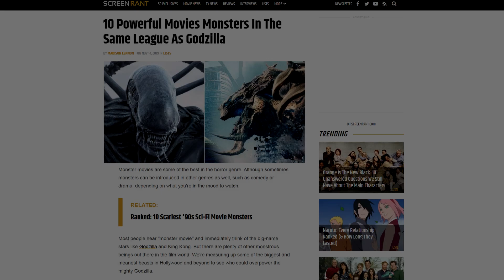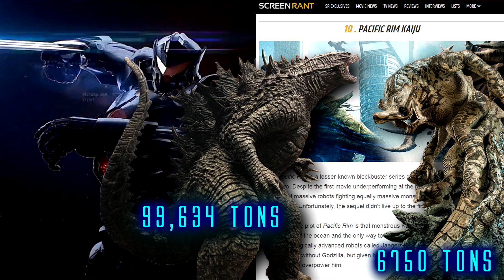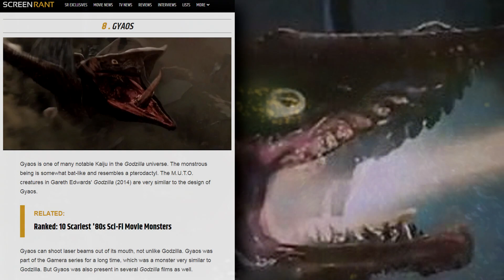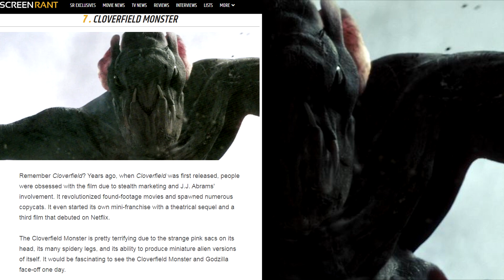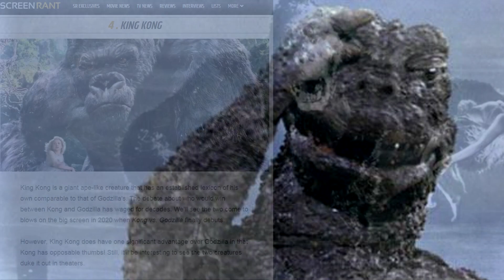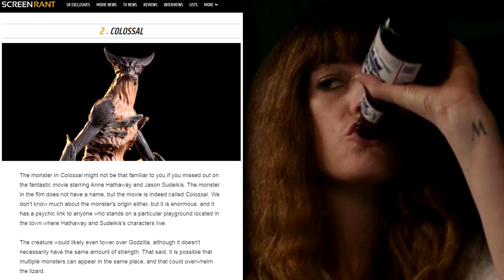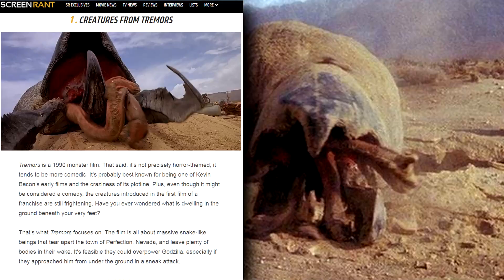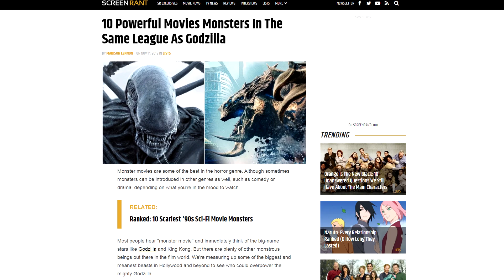The Worst Godzilla List Ever?!? Screen Rant 10 Monsters More Powerful Than Godzilla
I love top 10 lists, especially ones involving Godzilla! There is one top 10 list of Godzilla out there from ScreenRant that you have to see to believe. Its so bad, its funny, so lets check out their 10 monsters more powerful than Godzilla list, as it evolves, yet stays the same.

CO.AG Music
Futuristic Sci-fi Electronic Background Music - Zero Gravity

Godzilla Against MechaGodzilla Theme